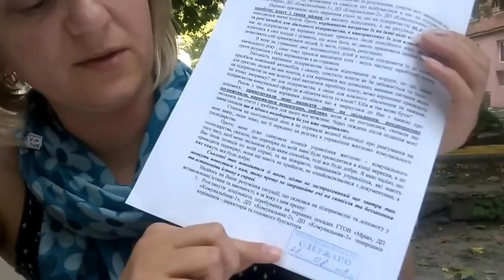Світлана Лемега про боротьбу за правду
Працюю бухгалтером у КП "Мрія". Ця організаці є ЖЕК, яка обслуговує будинки у центрі міста. З 2009 року працюю на даному підприємстві бухгалтером по нарахуванні зарплати. Впродовж цих років зарплата виплачується не вчасно. Заборгованість становить 3-5 місяців. Перший раз звернулась до керівництво виплатити мені зарплату у грудні 2012 року в звязку з тим, що у мене був дуже хворий батько і  я потребувала коштів.  Я просила лише свої чесно зароблені кошти. На що мені було відмовлено  в грубому порядку. І керівник сказав, щоб я звільнилась. В січні місяці мені поставили такі умови, що я перевелась на 0,5 ставки. В червні 2013 році я йшла у відпустку і знову звернулась, щоб мені виплатили заробітну плату та відпускні. Також було відмовлено. 12 липня я вийшла з відпустки. І я писала відомість по виплаті заробітної плати, де зарплату за квітень місяць отримали всі, окрім мене. Це мене змусило звернутись у правоохоронні органи. 1 серпня 2013 року я звернулась до мера Сергія Надала та у міську прокуратуру.  Після цього на мене почався тиск з боку керівника Котика Олександра Семеновича. Кожного дня він мене кликав у свій кабінет і заставляв написати мене заяву на звільнення у добровільному порядку, в іншому випадку  він казав, що мені буде погано. Таким чином він мені погрожував. 27 серпня я знову звернулась до мера. І відразу ж я отримала всю заборгованість по заробітній платі станом на 1 липня 2013 року. Після цього у нас була перевірка з інспекції праці, де за вказівкою прокуратури області і 6 вересня після закінченні перевірки мене викликали у кабінет директора. Директор провів збори профспілок, хоча він не мав на це права. Бо директор не може бути ні членом, ні Головою профспілок. Мені зачитали подання на моє звільнення і мене було звільнено з роботи за винною в діях, яких я не вчиняла.
Я поадал заяву в суд на понволення мене на роботу. І 12 вересня на мене відкрили кримінальне впровадження міською прокуратурою про підробку нібито довідки про мої доходи, яку я подала у кредитну спілку "Тернопіль 2004". Цивільна справа розглядалась з жовтня 2013 по лютий 2014, де паралельно моїм керівником Котиком доносився весь хід розслідування кримінальної справи. Долучались  всі документи. Суддя Братисюк постійно переносив судові засідання в очікування, що мене зроблять виною. У лютому 2014 року було рішення суду по цивільній справі, що мене звільнило законно. Я подала в апеляцію і 8 квітня суд поновив мене на роботу.
Кримінальна справа по мені з лютого досі є в суді. Спочатку розглядалась суддею  Понцьо, а зараз - Берегуляком.

Справа ще по мені не розглядалась. Зі сторони прокуратури виступає Олеська Ольга Григорівна, яка бачила всі дії слідчого. Про те вона захищає в судді інтереси мого керівники.